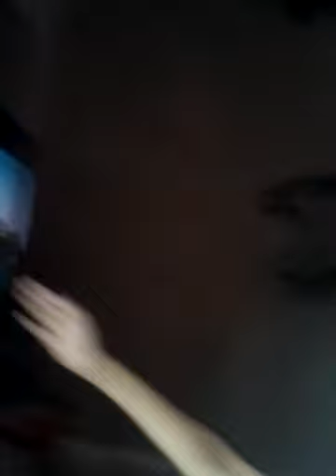Vlog: Jogando Assassin's Creed